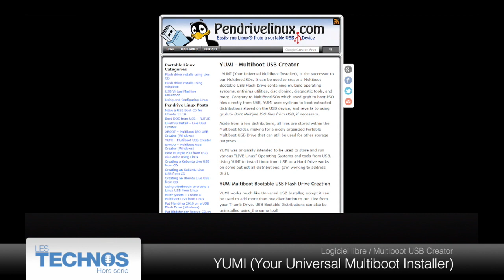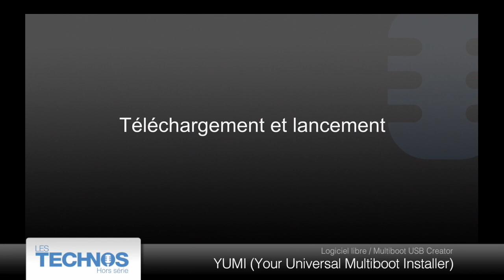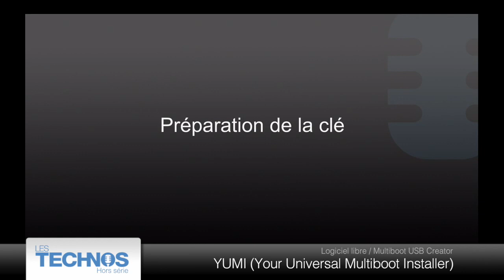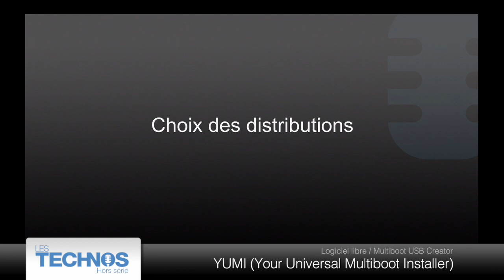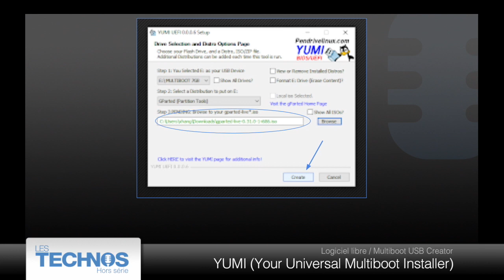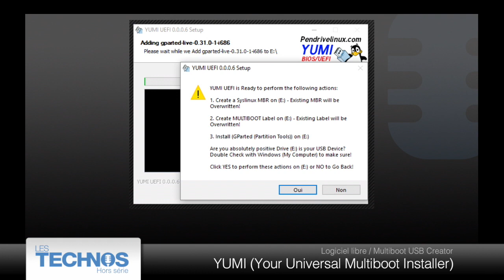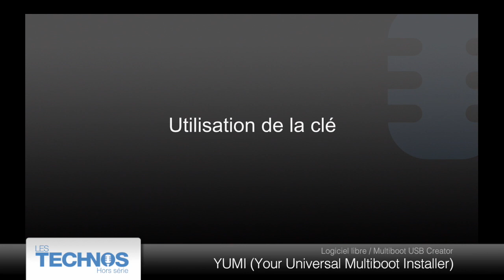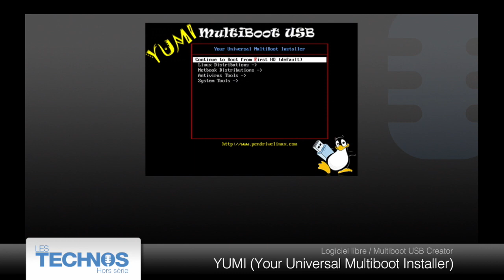Hors série: YUMI, Your Universal Multiboot Installer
Xavier nous présente cette semaine ce "couteau suisse" de l'informaticien. YUMI (pour Your Universal Multiboot Installer) est un utilitaire pour créer des clés USB bootables contenant vos systèmes d'exploitation favoris mais aussi des utilitaires de maintenance. On vous explique comment ça fonctionne. Bonne écoute !